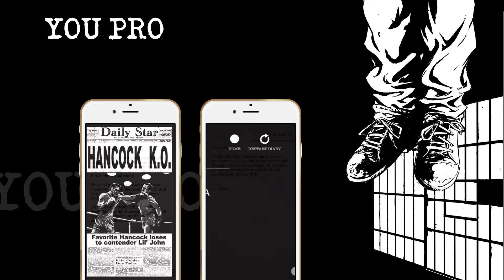Deadman Diaries - Every death tells a story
EVERY DEATH TELLS A STORY

. An innovative gamebook thriller in the form of a personal diary
. Readers can choose between trying to save the character or sending him to the largest imaginable number of deaths

Deadman Diaries is an introduction to gamebooks (popularly known as “Choose-your-own-adventure”), so the game has been designed to be quick and easy to read. Likewise, its authors say “this story presents a contemporary ‘black’ and neo-noir thriller drawing from referents like the cinema of Scorsese and the Cohen Brothers, and TV series such as The Sopranos, without ignoring the influence of the most classical cinema ‘noir’ and the thrillers of James M.Cain and Patricia Highsmith”.

Using the form of a personal diary, readers are immersed in the life of John Riggs, a bank worker who has to pay off a gambling debt that will lead him to different illegal, and often lethal, situations.

Readers are given different options and can choose between trying to save the character or killing him off in as many ways as possible.

“Deadman Diaries” is available in English, Spanish and Catalan